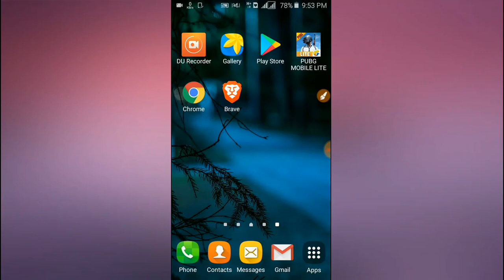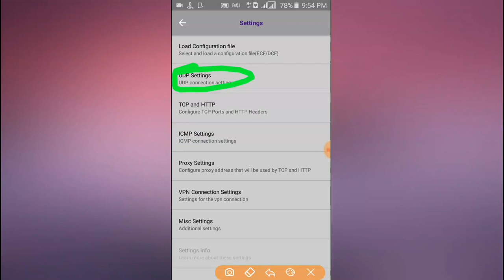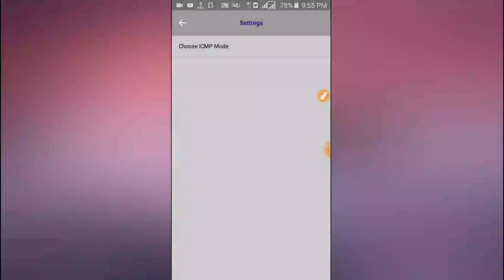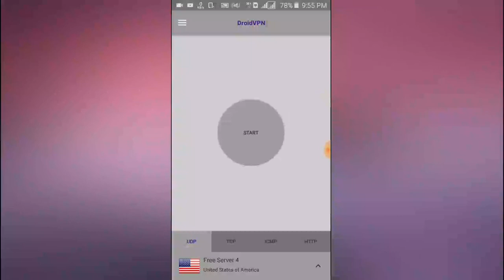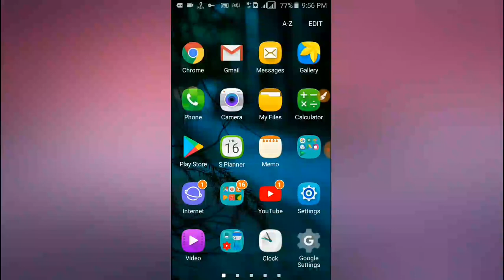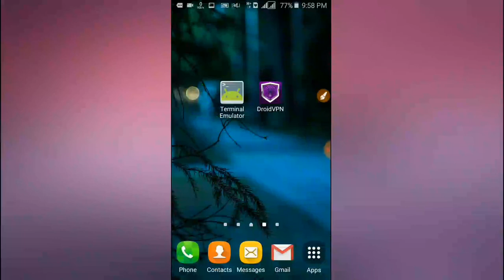Gp Free Internet 2019 | Grameenphone Free Internet With DroidVpn | 400-500kbps Speed trick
ei free internet shobar cholbe. so sobai ei vpn shomporke janen but ajke ei video te dekhiyesi je kivabe aponara droidvpn speed grow korben. asha kori video ti aponader valo legese.

DroidVpn Link!

Terminal Emulator Link!

niche theke jekuno ekti server niye terminal emulator open kore server ta start korenin!

Proxy server
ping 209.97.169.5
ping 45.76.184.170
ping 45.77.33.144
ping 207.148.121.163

Please don't forgot to SUBSCRIBE my channel "RS Online MasTer" If You New Viwers Hit The SUBSCRIBE Button & pres The BeLL Icon. And You Alredy SUBSCRIBE my channel... Thank You So Much.